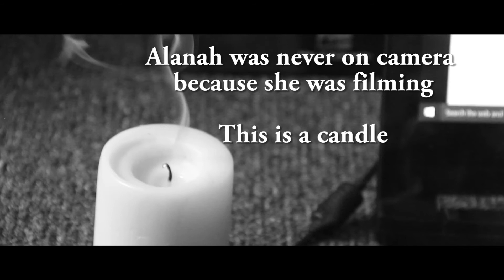Wanting to Play like Lindsey Stirling